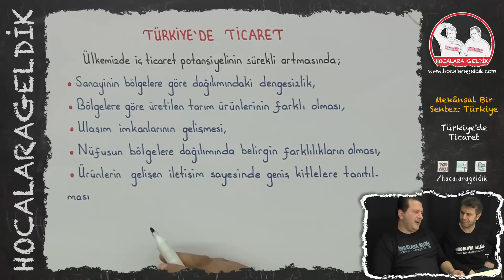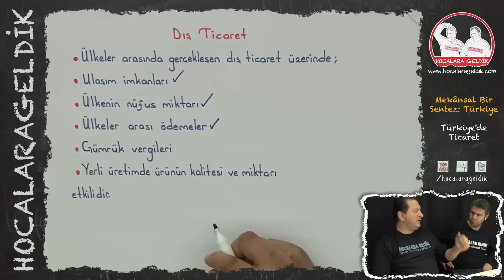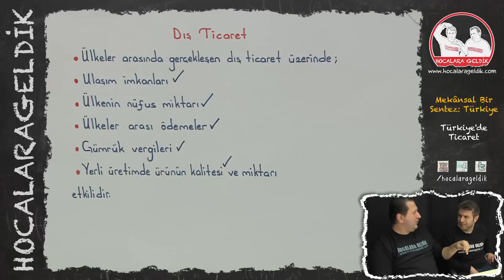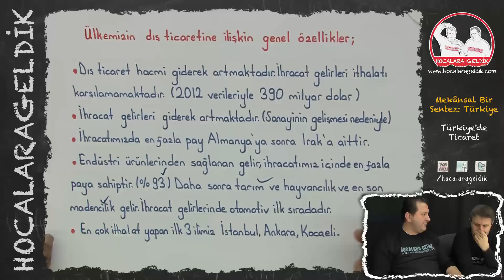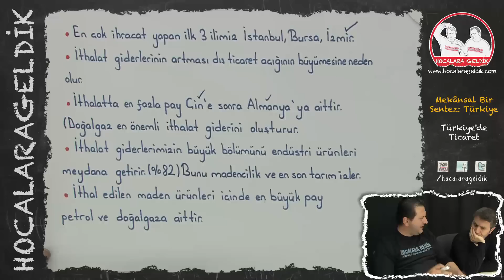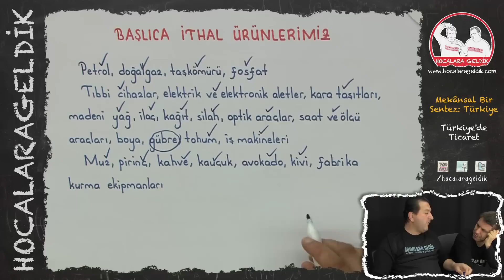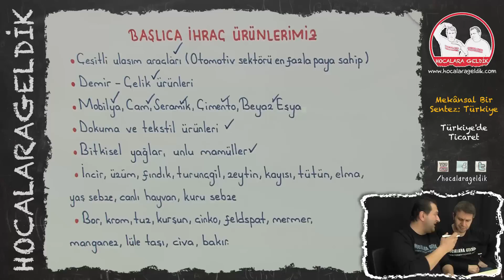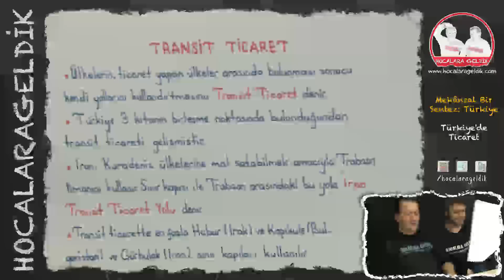Mekânsal Bir Sentez: Türkiye - Türkiye'de Ticaret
12. SINIF COĞRAFYA   / YKS - AYT